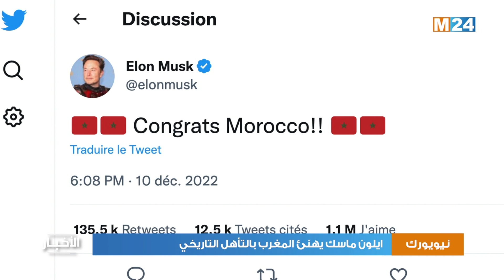إيلون ماسك يهنئ المغرب بالتأهل التاريخي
هنأ الملياردير الأمريكي ومالك شبكة التواصل الاجتماعي "تويتر"، إيلون ماسك، المغرب بعد تأهل المنتخب الوطني إلى نصف نهائي مونديال قطر لكرة القدم.

لمتابعتنا
لتحميل التطبيق
Android